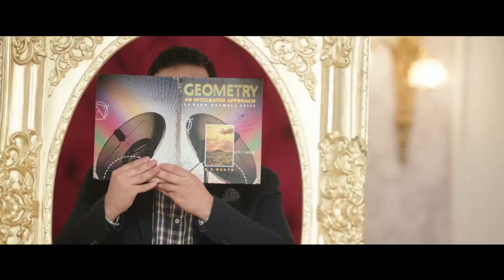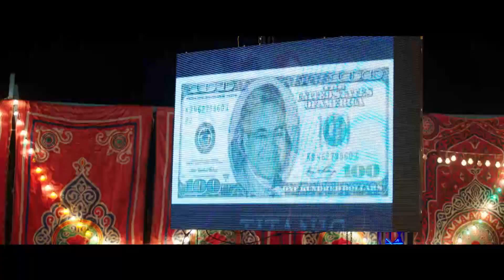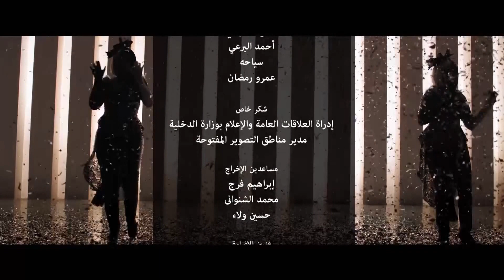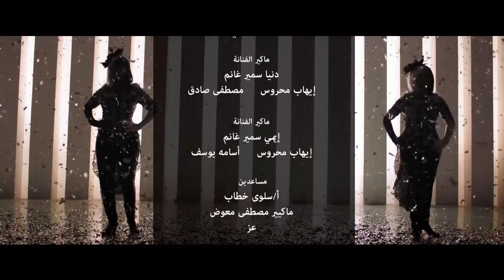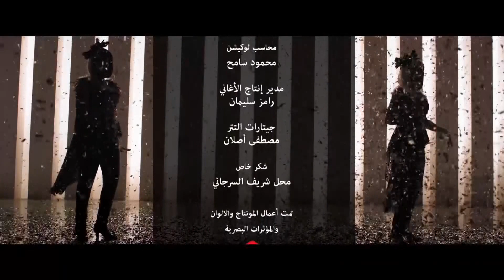مسلسل " نيللي وشريهان " دنيا سميرغانم - إيمي سميرغانم الحلقة | 7 | - Nelly We Sherehan